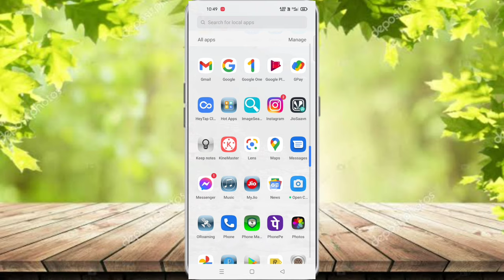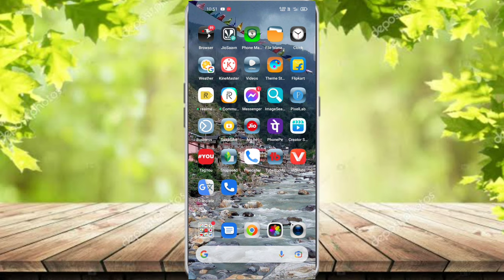Facebook Messenger Ka Video Kaise Download Kare | Messenger Ka Video Gallery Me Save Kaise Kare 🔥